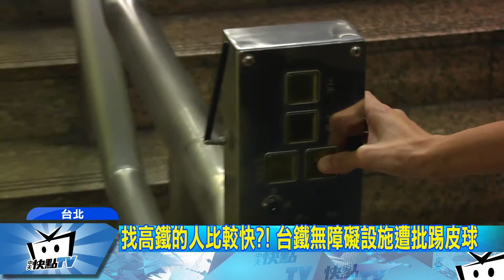20171013中天新聞 找高鐵的人比較快？！ 台鐵無障礙設施遭批踢皮球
台鐵人力缺很大，有民眾直擊，應該要有站務人員的剪票口完全沒人，有人鑽漏洞直接衝進去，還有民眾爆料，請台鐵協助處理「無障礙升降梯」，得到的回應卻是「找高鐵幫忙」，質疑台鐵踢球，而員工透露，會這樣恐怕是10月走了一票人，現在連服務台也都快只剩下一人，恐怕人力荒若不解決服務品質會愈來愈糟！